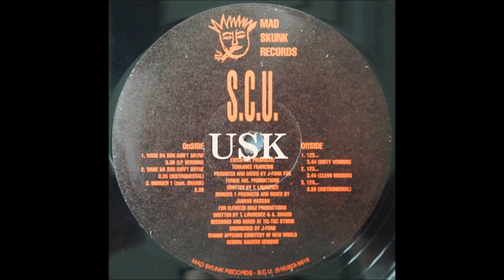S.C.U. - Murder 1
Self Contained Unit
1996